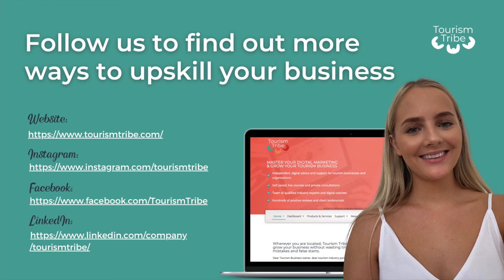Why you should follow other businesses on social media | Tourism Tribe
In this video, Emily addresses one of our most frequently asked questions which is: what is the value in following another business account on Instagram?

Addressing the three benefits:
1. Increases the other businesses increase, reach and visibility to new audiences
2. Increases your reach and visibility to new audiences
3. Increase your network of like-minded businesses and foster long-term relationships/partnerships.

For more digital marketing tips and tricks, join our upcoming Bizkeeper 101 Foundational course

To connect with like-minded tourism businesses join our free Facebook group - this is where you can ask questions and hear tailored and relevant advice from businesses all around Australia